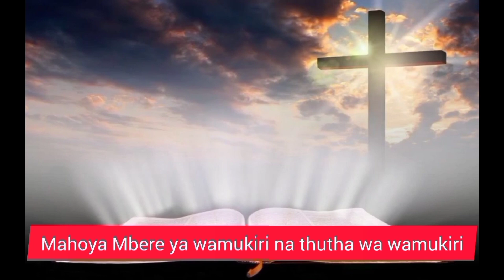Kumbukumbu Ya Mt.Yustino,Shahidi